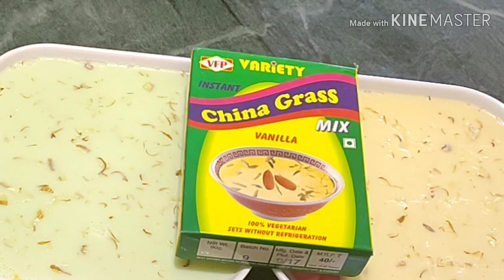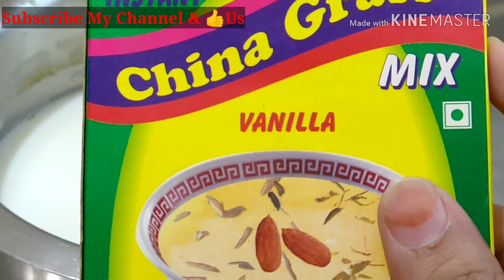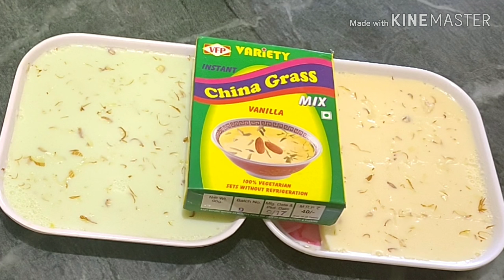China Grass Instant Mix | China Grass Recipe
How to make Instant Mix China Grass Recipe at home.

Please like us comment us share as more as possible.